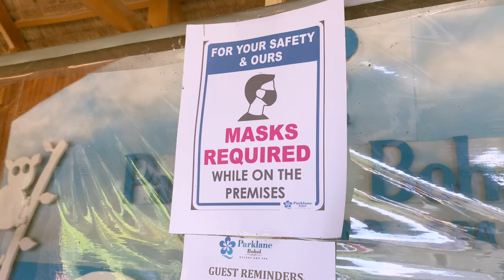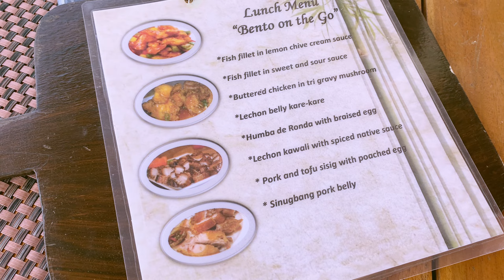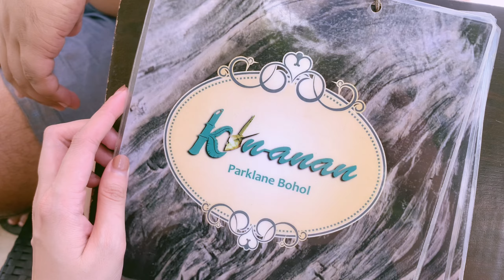Parklane Bohol Resort and Spa Anda Bohol | GK Travels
last week, shwuang and i went to anda for a quick getaway and checked out parklane bohol resort and spa. it was a great way to relax after weeks of work.

do not forget to keep safe, wear your masks and sanitize.

always, gk 💕

PRODUCTION:
Cam: iPhone XS & Fujifulm X-T100
Editing software: Final Cut Pro X, iMovie
Thumbnail: Canva, Over